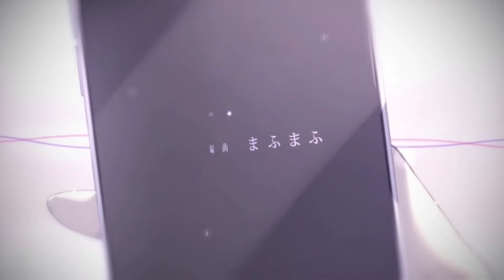【Project Sekai】[中文字幕]2DMV《携帯恋話》 25時，在Nightcord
如果大家還有什麼中字歌曲想要的話,請留言給我,我會在有空的時侯做的
『携帯恋話』
作詞：まふまふ
作曲：まふまふ

イラスト：森倉円
動画：omu

遊戲 : 世界計畫 繽紛舞台！ feat.初音未來

歌詞來源:萌百

*所有中字影片僅用作學習字幕制作,且不會開啟營利*
轉載註明出處即可~